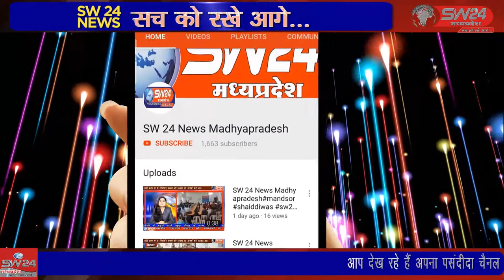SW 24 News Madhyapradesh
खरगोन की कसरावद विधानसभा क्षेत्र के विधायक सचिन यादव ने विधानसभा क्षेत्र के 15 पंचायतो को अपनी निधि से 20 लाख के फायर फाइटर वितरित किये। खरगोन से जयंत गुप्ता की रिपेार्ट